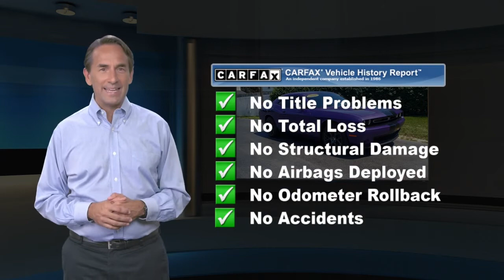Certified 2016 Dodge Challenger R/T Plus, Emmaus, PA CP3658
CLEAN CARFAX, Local Trade!, CHRYSLER FACTORY CERTIFIED!, WELL MAINTAINED!, 2016 Dodge Challenger R/T Plus, HEMI 5.7L V8 VVT, Tremec 6-Speed Manual, RWD, Plum Crazy Pearlcoat, Black Nappa leather bucket seats, ABS brakes, Auto-dimming Rear-View mirror, Front dual zone A/C, Front fog lights, Fully automatic headlights, GPS Navigation, Heated Front Seats, Heated Steering Wheel, ParkView Rear Back-Up Camera, Power driver seat, Remote keyless entry, Ventilated Front Seats and 20" x 8.0" Aluminum Hyperblack wheels.This Certified Pre-Owned is backed by a 125-point certification process and offers 3-Month/3,000-Mile Maximum Care Coverage, 7-Year/100,000-Mile Powertrain Limited Warranty, Full Coverage Roadside Assistance and Rental Car Allowance and Free 3-Month trial subscription to Sirius XM Radio (on equipped vehicles). Our Certified vehicles come with our 3-Day/150-Mile Money Back Guarantee and 30-Day/1,000-Mile Trade Out Policy. It is Live Market Priced by scanning over 40,000 websites to assure you of the best value for your money. Kelly Auto Group has been serving the Lehigh Valley since 1967 and was recently voted the Best Place to Buy an Used Vehicle in the Lehigh Valley by Morning Call's Reader's Choice Awards. Come see why our customers agree, you can "Count on Kelly."

[RLVID:12932:42d02244fd1fba99:23ad747a87da6445:1]